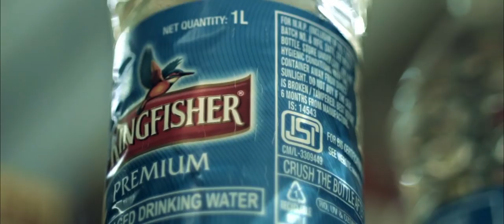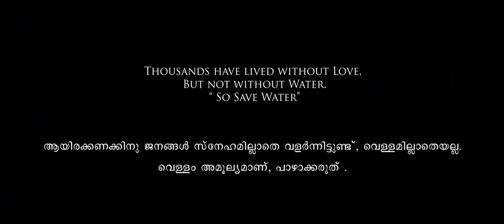KUPPI | കുപ്പി | Jidhu Sudhan | Arun Raj | Before After Entertainments | New Malayalam Short Film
Presenting you the latest malayalam short film Kuppi Directed by Jidhu Sudhan V

Story & Direction : Jidhu Sudhan V
DOP : Arun Raj
Producer : Before After Entertainments
Editor : Akhil KB
Music/Sfx : Ramseshan NP
Associate Director : Vishnu Ashok Menon
Art Director : Anilkumar Pisharody
Production Controller : Navajoth CN
Production Executive : Deepak Vinod
Associate DOP : Rinson MB
Logo design : Swathikrishnan
Motion poster/ Vfx : Abhilash TS
PRO ; Rajesh Ramachandran
Music Mix : Rajath Prakash
Title Design : Shyam p Giridhar

|| ANTI-PIRACY WARNING ||